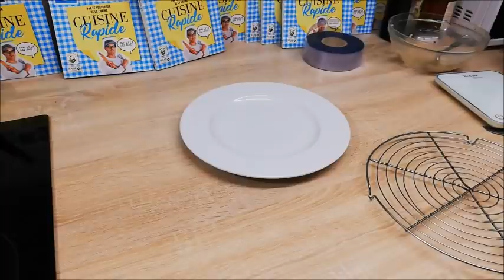Nouvelle Recette Pour Un Apéro dînatoire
Voici le lien pour commander mon livre de cuisine

ingrédients :
 350 g de pommes de terre cuites a l'eau
1 cuillère a café de moutarde
sel et poivre selon vos gouts
1 cuillère a soupe de jus de citron
2 cuillères a soupe de basilic
1 cuillère a soupe de fromage frais
130 g de thon
4 pétales de tomates séchées
1 poignée de fromage rapé
2 ou 3 feuilles de galette durum a tacos

Pour la colle alimentaire
3 cuillères a soupe de farine
2 cuillères a soupe d'eau

ingredients:
 350 g of potatoes cooked in water
1 teaspoon of mustard
se and pepper according to your tastes
1 tablespoon of lemon juice
2 tablespoons of basil
1 tablespoon of cream cheese
130 g of tuna
4 petals of dried tomatoes
1 handful of grated cheese
2 or 3 sheets of durum taco pancake

For food glue
3 tablespoons of flour
2 tablespoons of water